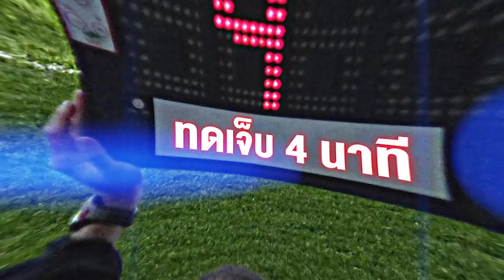มาโน่เปิดซิงปาร์คยกแรก เหงียนถล่มaff , เมืองทองคุย3อาเซียน , นิติพงษ์ไปเจลีก2